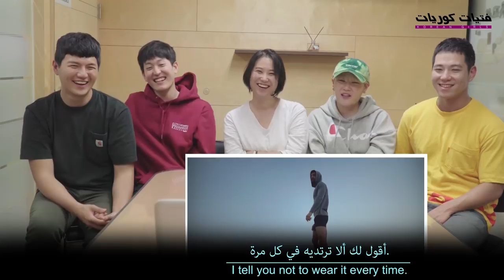Korean Girls meet Morocco Actor top5 لقاء ممثل مغربي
Korean Girls instagram

Huge thanks to everyone involved in the creation of this video:
Producer :Genie
Film:Oh Hyun Woo
Edit :Genie
Translator: Soufiane El Bouyafrahy